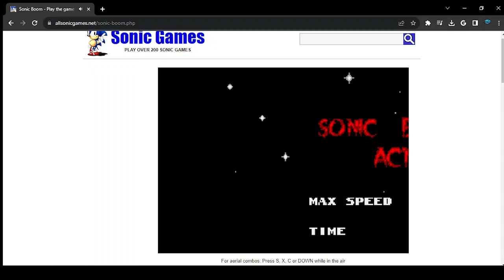probably my best run in Act 3 of Sonic Boom (the rom hack)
i'm fuckin zoomin here lol